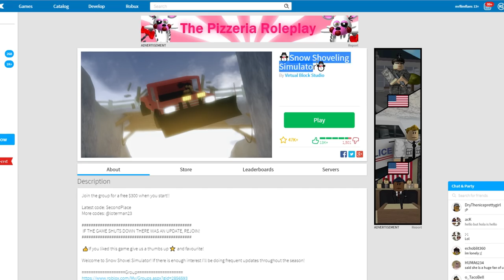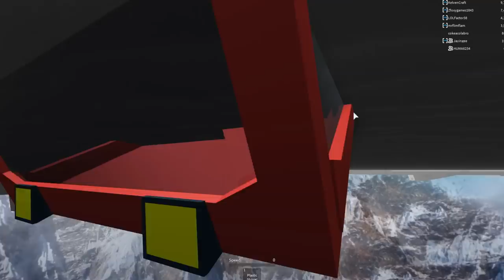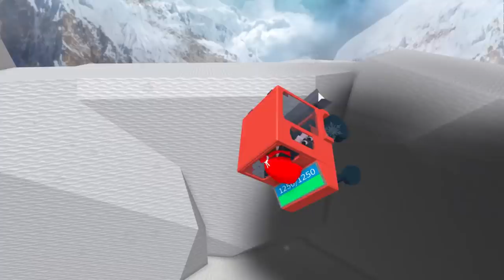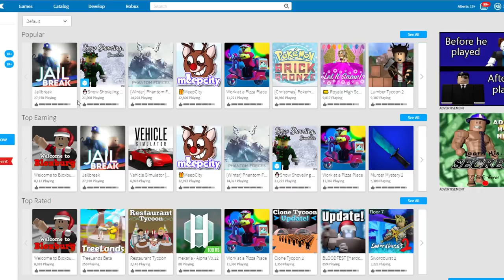i wasted all of my robux...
I LITERALKLY USED ALL MY MONEY ON THIS GAME'S GAMEPASSES AND ONE OF THEM IS WORSE THAN NOT AHVING IT. obviously the title is exaggerating it's YouTube what do you expect. I HAD A very bad day today boys and girls we spent 10 hours waiting for someone to set up internet in my new house but they told us last minute that they couldn't do it. thank you for reading my diary, i also think jake is cute but i dont know how to tell him. this is between me and you, my diary